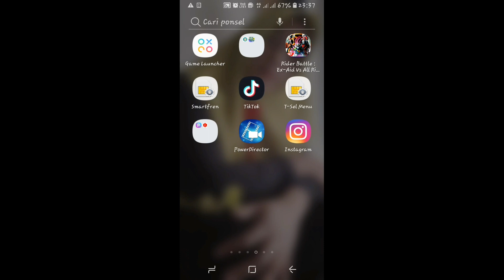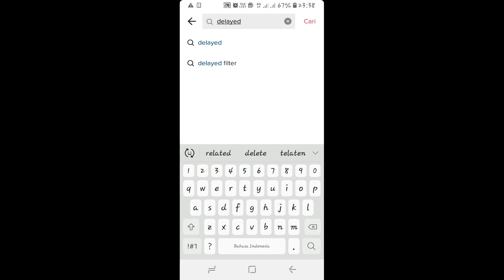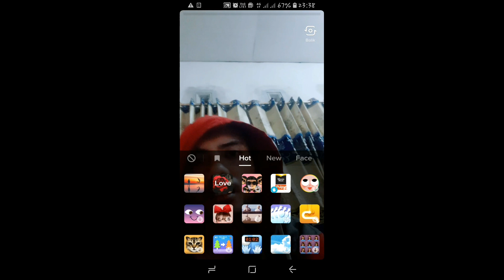Viral!!! Cara membuat video tik tok bayangan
Di video kali ini saya membagikan cara membuat video TIKTOK yg lagi viral yaitu menjadi kembar banyak dg menggunakan effect efek di tiktok tanpa aplikasi tambahan
Cara bikin video tiktok bayangan
Cara membuat video tik tok kembar banyak
Cara unik TIKTOK
Tutorial tiktok untuk pemula
Cara menggunakan efek di TIKTOK